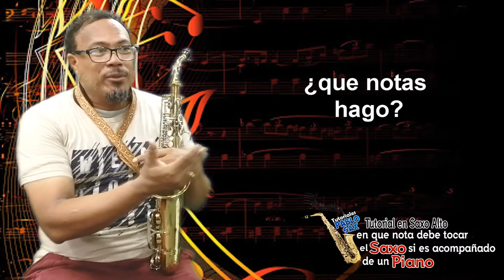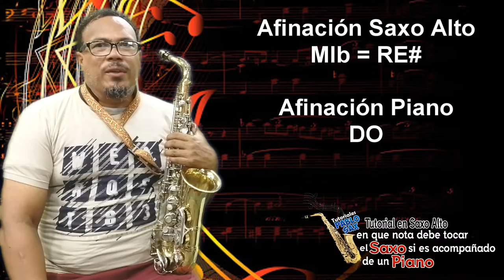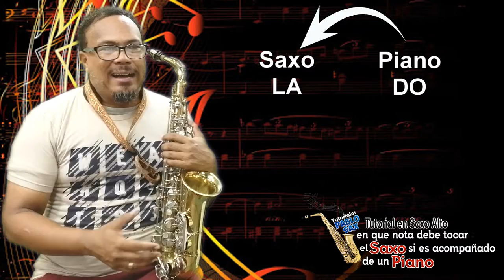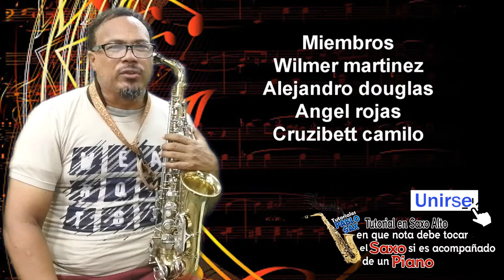TUTORIAL EN QUE NOTA DEBE TOCAR EL SAXO SI ES ACOMPAÑADO DE UN PIANO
Este es el TUTORIAL EN QUE NOTA DEBE TOCAR EL SAXO SI ES ACOMPAÑADO DE UN PIANO – espero que sea de mucha Bendición para tu vida – te invito a que te SUSCRIBAS a mi canal de YOUTUBE para que puedas saber cuándo subamos un nuevo tutorial, si quieres UNIRTE como MIEMBRO dale CLIK al botón UNIRSE y aprovecha todos los BENEFICIOS de ser MIEMBRO y si este canal ha sido de mucha bendición para tu vida y deseas Bendecir nuestro Ministerio con una Ofrenda la Puedes hacer a través de PAYPAL y WESTER UNION a nombre de JUAN PABLO MARTINEZ DE AVILA al país de COLOMBIA y por MONEYGRAM a nombre de juan pablo Martinez de Avila – Dios te Bendiga.
Visita mi BLOGGER - Recibe y descarga más Bendiciones